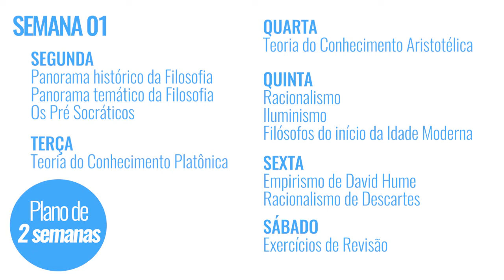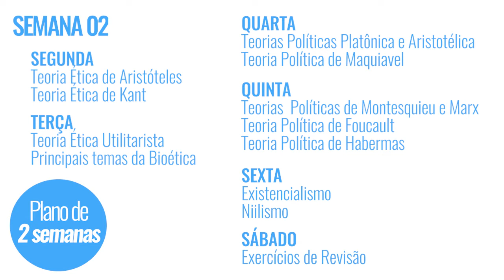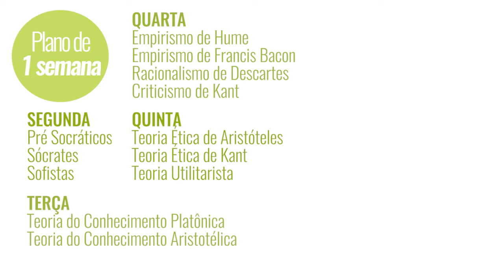ENEM: Plano de estudos fácil e rápido pra você se preparar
Tá sem tempo pra estudar filosofia? Não se preocupe! Organizei um plano de Estudos pra você cumprir os principais temas e assuntos que caem na prova. São dois planos. Um de uma semana e outro de duas semanas.

No de duas semanas reuni links de textos que resumem a matéria e no de uma semana, vídeos.

Vídeos novos todas às terças e nos sábados, de 15 em 15 dias.